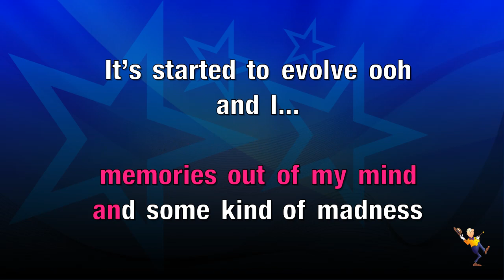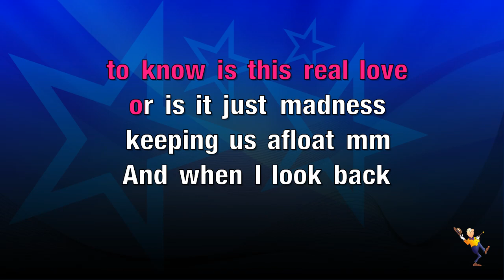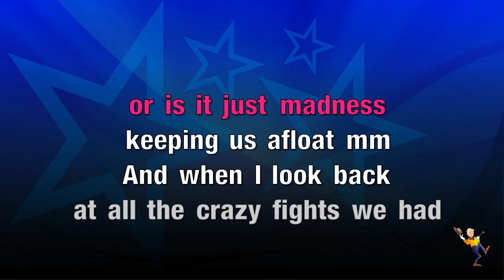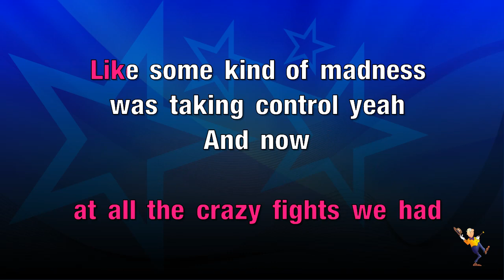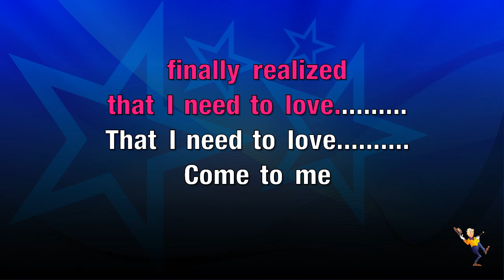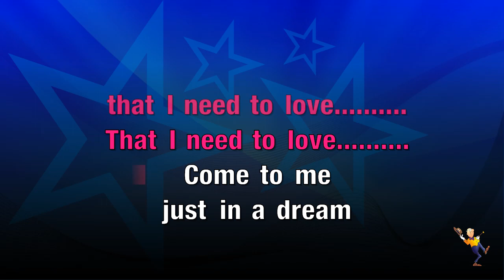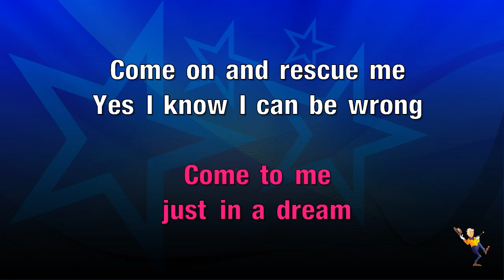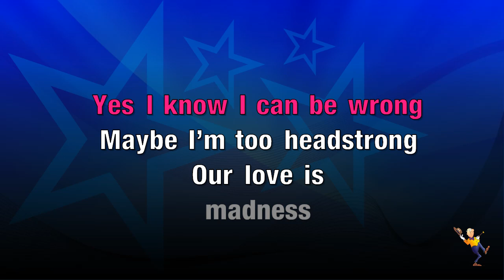Madness - Muse (KARAOKE)